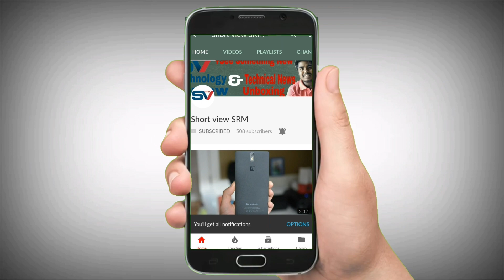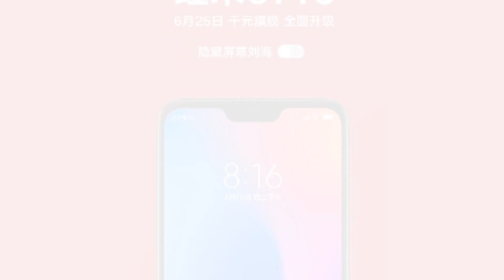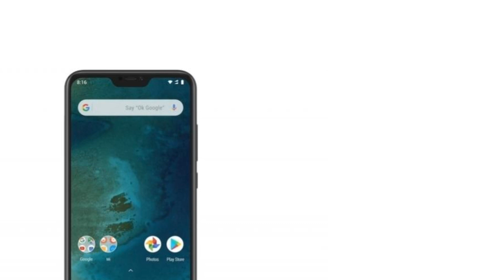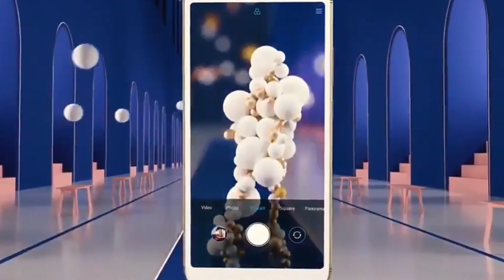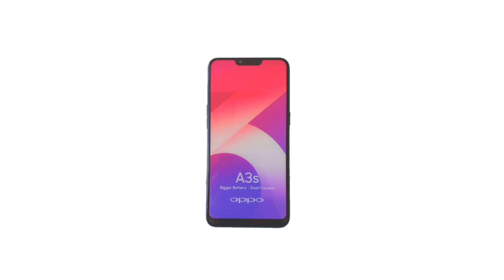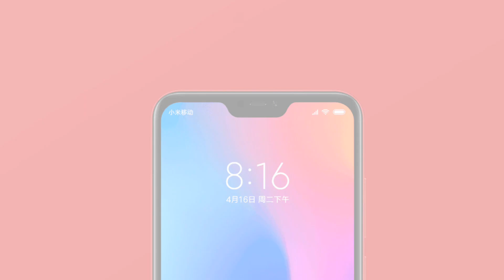Xiaomi Mi a2 Lite Vs Oppo a3s Full Comparison - Which one you should buy in 2018??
Which smartphone you should choose The Xiaomi Mi a2 lite VS Oppo a3s So, In this Video, you can see the comparison between Oppo A3s Vs Mi a2 lite . So, if you confuse about what smartphone you should buy. Then this video is for you.

Aap konsa smartphone Lena chahenge .
Xiaomi Mi a2 lite & oppo a3s.. is dono smartphone Mei se??
Janne keliye is video ko please pura dekhiye .. Aap Jan jaoge..
Thanks...

Please "".

•comments
•share kijiye.

Support me ..

Topic Covered -

Xiaomi a2 lite Release Date,
Mi a2 lite launch in India,
Mi a2 lite Release Date in India,
Mi a2 lite Camera,
Mi A2 lite Battery,
Oppo a3s Specifications,
Xiaomi Mi a2 lite Features,

joy hind..

Topic Covered -